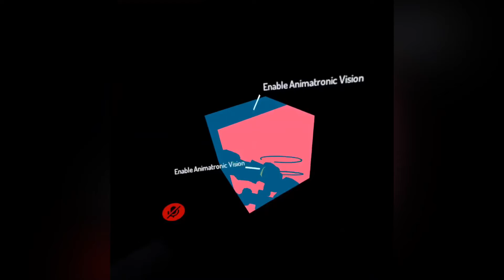Vrchat fnaf #3 withered bonnie